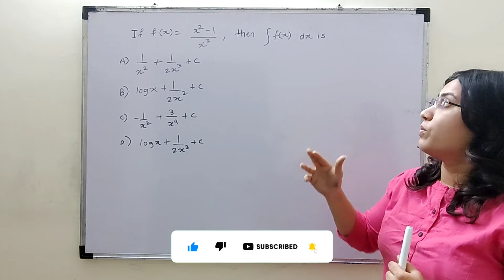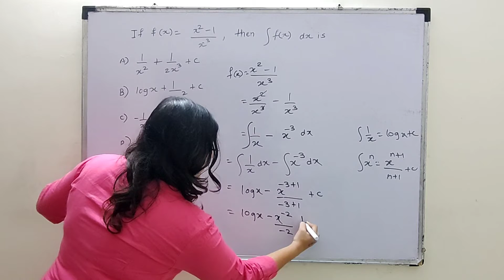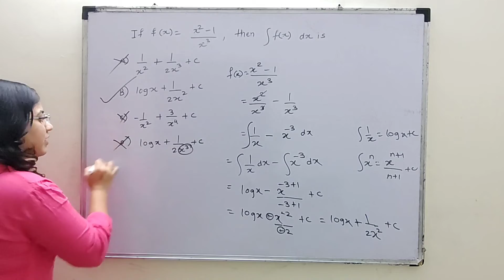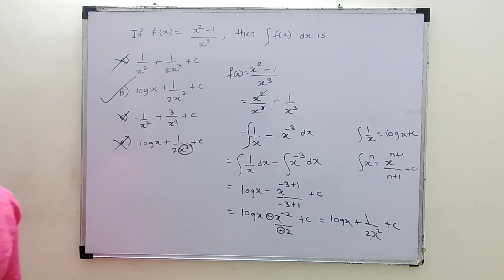CET : Integers | If f(x)=x^(-2)/x^3 then ∫ f(x) dx is ?